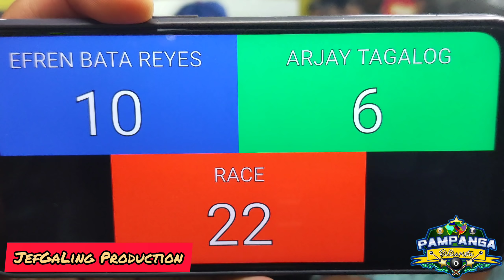4/9 EFREN BATA REYES VS ARJAY TAGALOG [PAREHAS]@MULTINATIONAL GATE 1 SUCAT,PARAÑAQUE JAN,10,2020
EXHIBITION MATCH 77k Race22
EFREN BATA REYES
Arjay TAGALOG